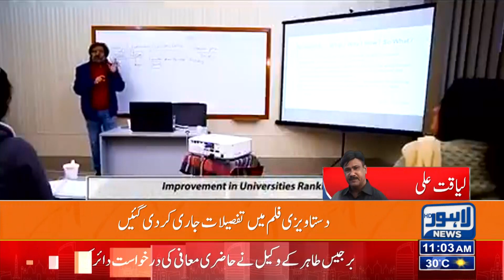Usman Buzdar Ka Door-e-Iqtedar Kaisa Raha? Video Jari